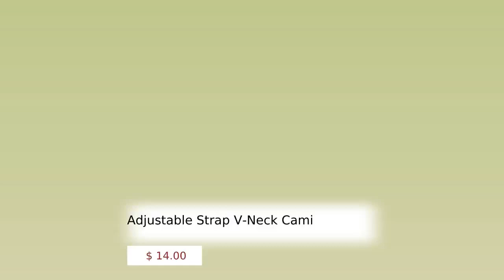Adjustable Strap V-Neck Cami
This V-Neck Cami is the perfect addition to your wardrobe. Featuring adjustable straps, a V-neckline and spaghetti straps, it's the must-have piece of your summer wardrobe. Sizing category: Regular Picture style: Studio Pattern type: Solid Style: Casual, classy Features: Adjustable straps Neckline: V-neck Length: Regular Sleeve length: Sleeveless Sleeve type: Spaghetti straps Material: 96% polyester, 4% spandex Stretch: Slightly stretchy Sheer: No Body: Not lined Care instructions: Hand wash cold. Do not tumble dry. Made in Vietnam Models are wearing sizes S and XL. Product measurements: S: bust 34 in, length 23 in M: bust 36 in, length 23.5 in L: bust 38 in, length 24 in XL: bust 40 in, length 24.5 in